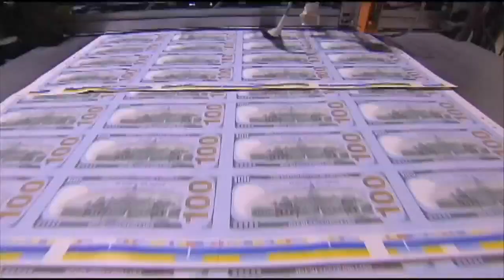Rep. Crawford: “We don’t know what to expect” as debt deadline approaches